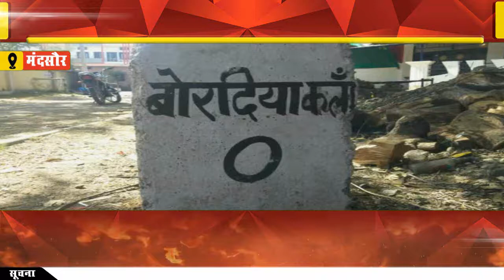नई बिल्डिंग बनाने के बाद भी जर्जर भवन मे संचालित प्राथमिक स्वास्थ्य केंद्र, ग्रामीण हो रहे है परेशान